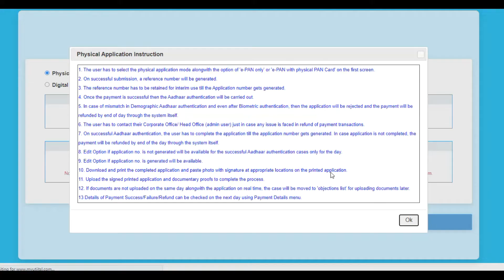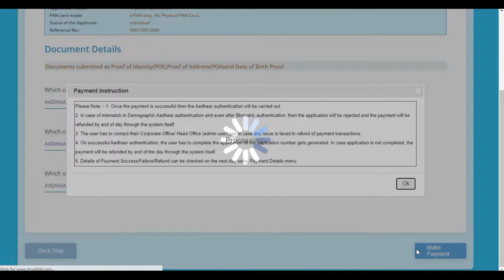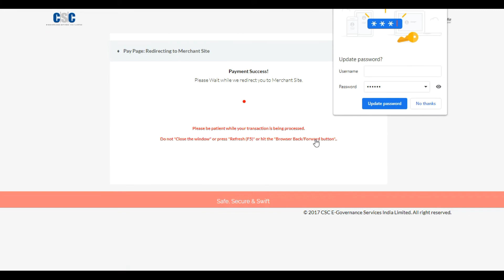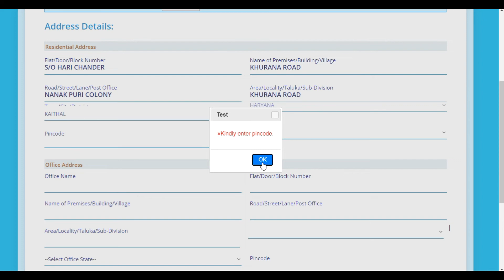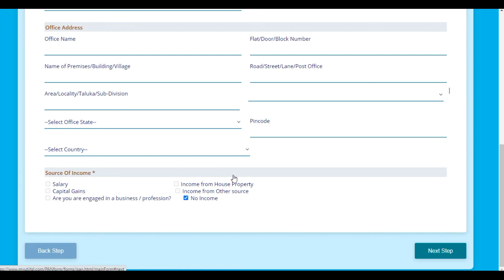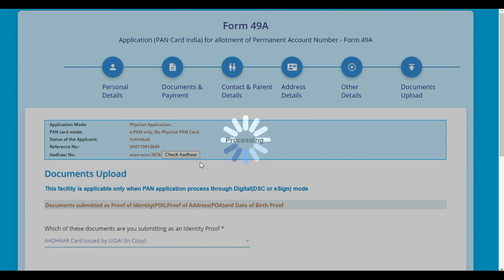HOW TO APPLY MINOR PAN CARD from cscuti // बच्चो का पेन कार्ड कैसे बनाये